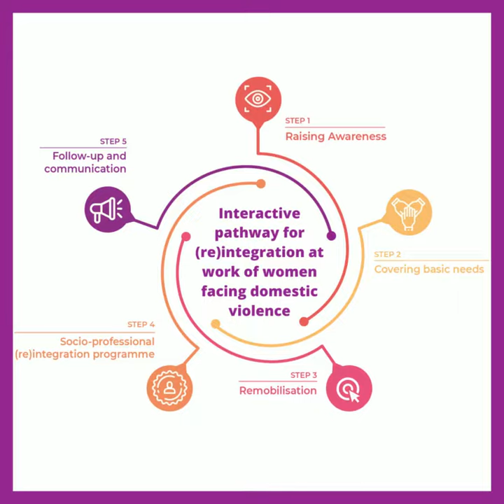ACTIVproject | STEP 5 - Follow-up and communication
It is not only a question of facilitating the return to the employment of women facing domestic violence. It is also necessary to help them keep their jobs (job retention). Domestic violence is not a private matter. Violence has an impact on work. In this sense, companies can offer a safe place, where women can talk about their problems and find resources.

The ACTIV project aims to support companies and strengthen their involvement in providing a welcoming environment for employees facing domestic violence. We want to help companies to develop an action plan: communication, training of employees, development of measures such as geographical and time flexibility are practices that can be put in place by companies.

Discover the interactive pathway for (re)integration at work of women facing domestic violence